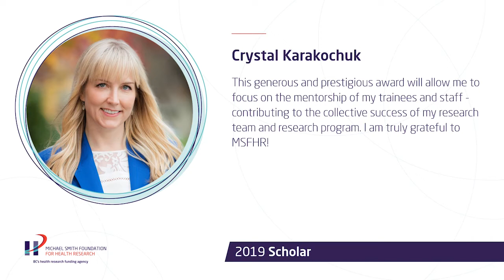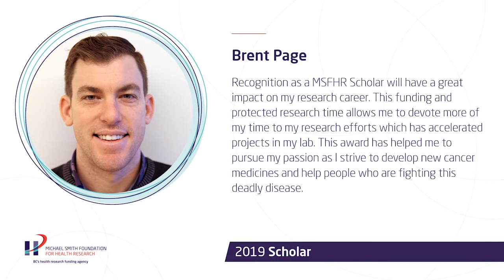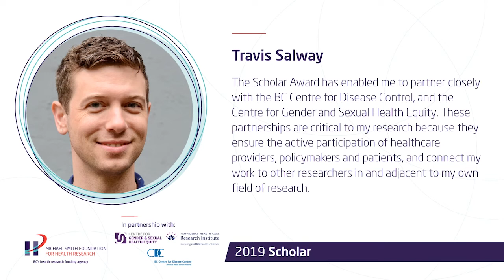Celebrating MSFHR's 2019 Scholars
We'd like to congratulate all 2019 Scholar award recipients who are building leading-edge health research programs, training the next generation of scientists, and expanding their potential to make significant contributions to their field.